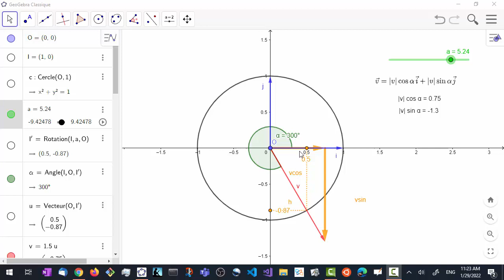Décomposition d'un vecteur dans une base orthonormée. Rappels définitions sinus et cosinus.